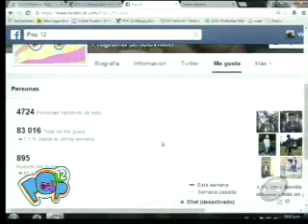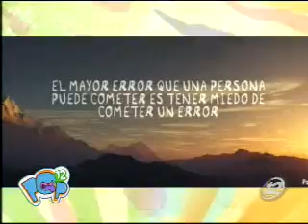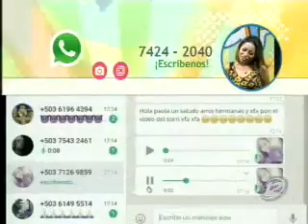Cinturita de semana en Pop12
Estamos al medio de la semana y Pop12 prende tu tarde con los mejores videoclips musicales del momento. Me Late: "El mayor error que una persona puede cometer es tener miedo de cometer un error"